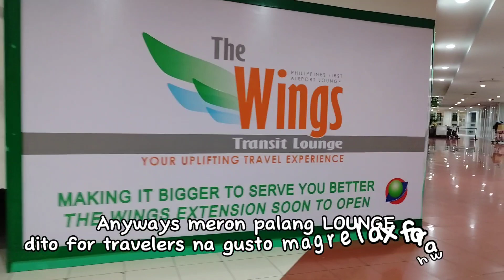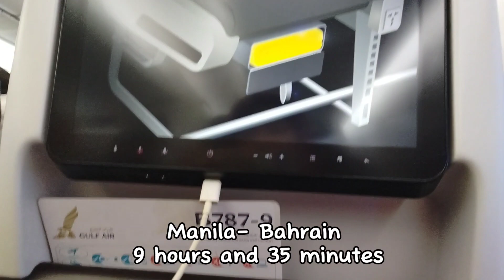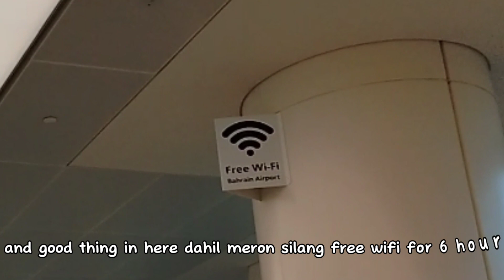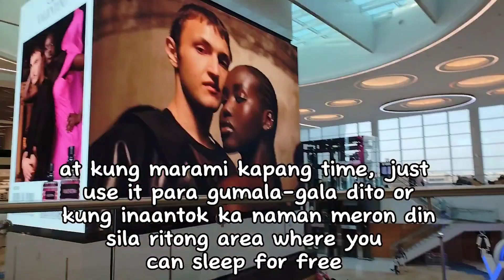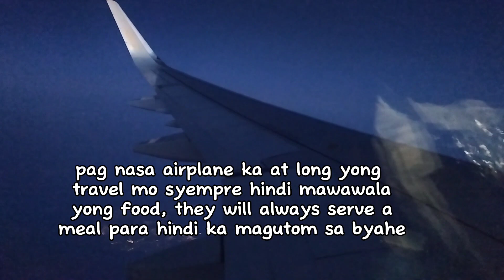First time traveling Manila-Bahrain-Italy/Travel Guide+Tips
My channel is all about LOVE, TRAVEL, FOOD and TUTORIALS so if you're interested in this kind of video please feel free to click the SUBSCRIBE button and turn on the NOTIFICATION BELL so that you will be notified on my future upload☺️

Travel guide for First time travelers